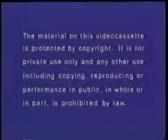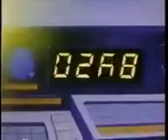Pryde of the X Men Pilot